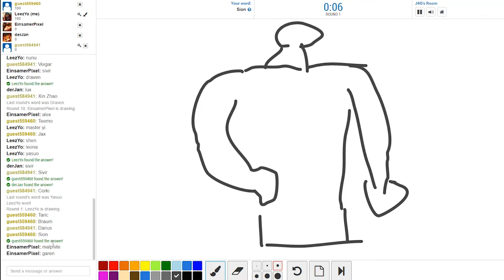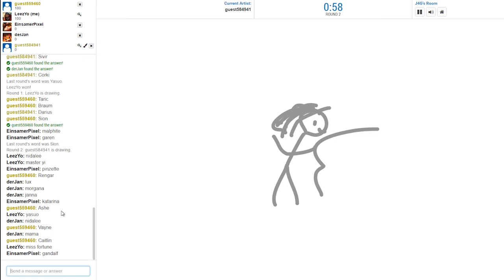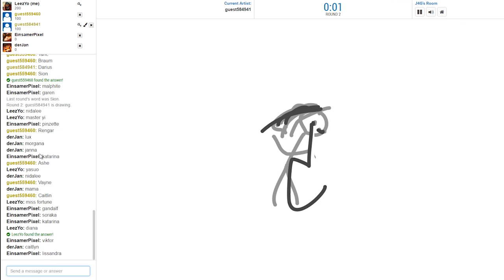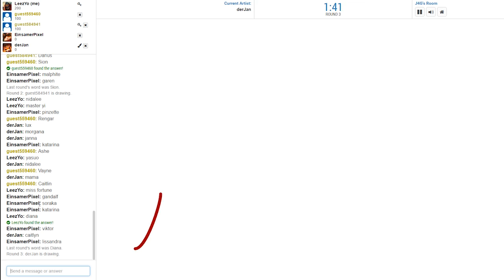11 EURO MIKROFON-ARM! (Review/Unboxing fitTek Profi Mikrofonarm)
Unboxing + Review zum 11 Euro Mikrofonarm von fitTek!

Der Mikrofonarm (ursprünglicher nicht mehr verfügbar,  dafür besserer):

Lass einen 👍 da und aktivier' die 🔔!

📸 Mein Equipment:

▶ Beste billige VLOG/Cinematic Kamera (1080p60fps):

▶ Bestes B-Roll- / Portrait-Objektiv:

▶ Bestes VLOG- / Weitwinkel-Objektiv

▶ USB Studio-Mikrofon:

▶ Gaming-Tastatur (mechanisch, funktioniert seit 4 Jahren einwandfrei):

▶ Wireless Kopfhörer (neueste Version):

▶ Gaming-Webcam (1080p Full HD):

Mit "✘" markierte Links sind Amazon-Partnerlinks, über die ich bei einem Kauf prozentual am Gewinn beteiligt werde, ohne einen Aufpreis für den Käufer.